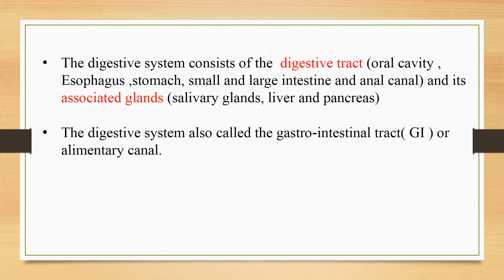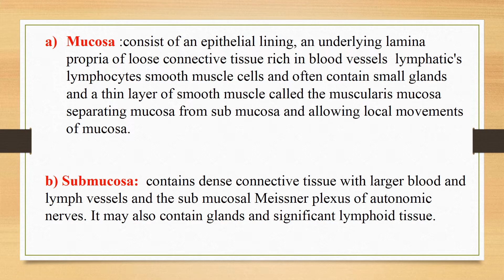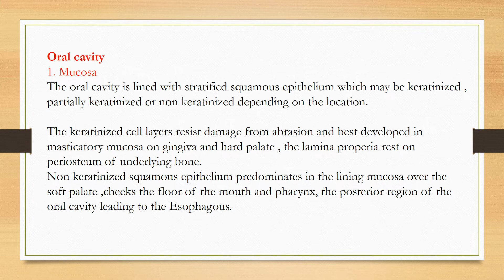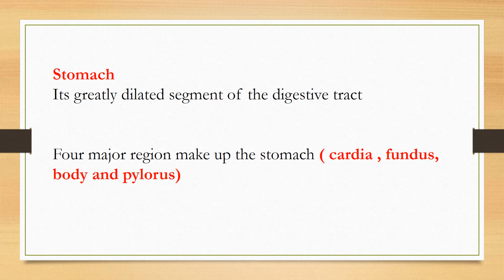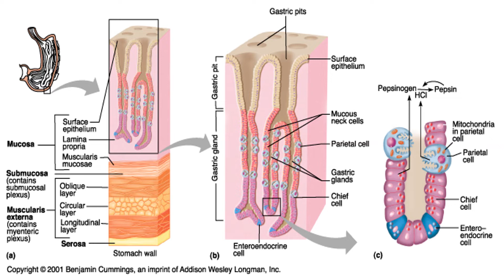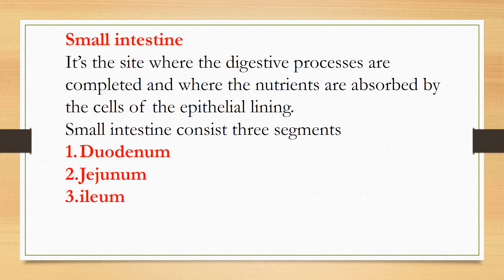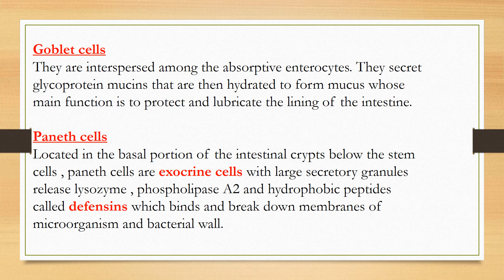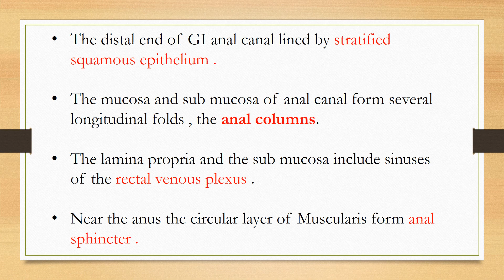The digestive systemPart one By Shereen Hamid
Part one
By
Shereen Hamid